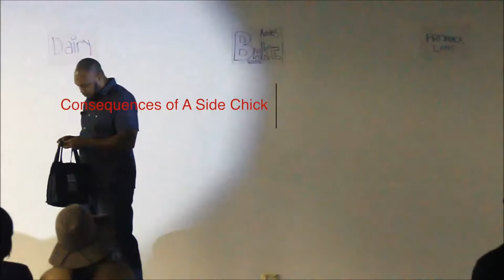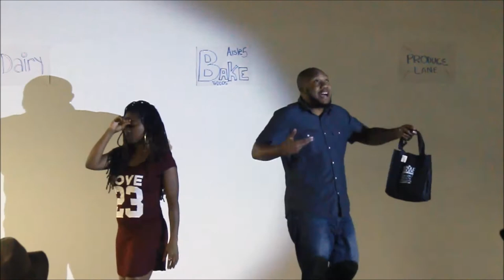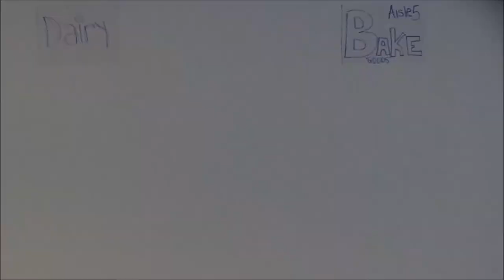Consequences of a SideChick 2 (The Stage Play)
Image of Consequences Of A SideChick 2 Fool Me Twice Shame On Me
Some people never learn their lesson. You would've thought Vee learned his after being burned by Trish. Consequences of a SideChick 2: Fool Me Twice, Shame on Me tells how Vee allowed temptation to overpower his will. He learns that you cannot fix a glass that is broken. In the process, he almost shattered his own world for a piece of the Devil's pie.